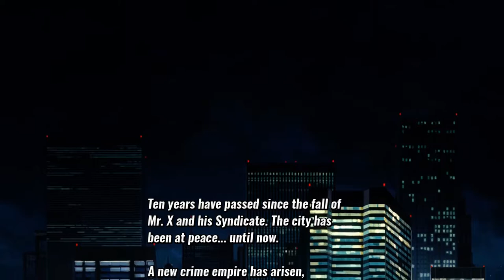Streets of Rage 4! Happy Easter!